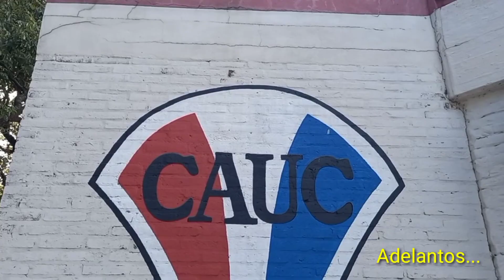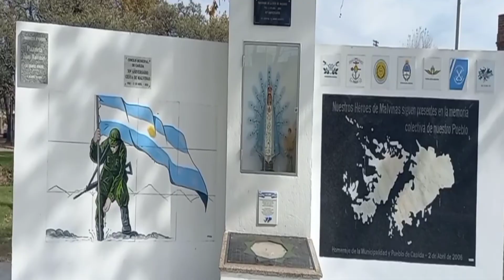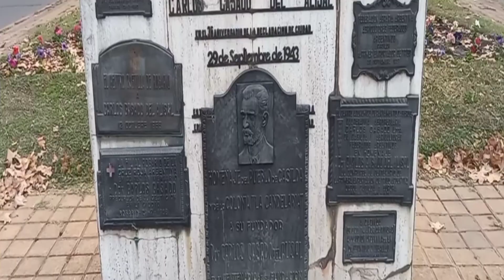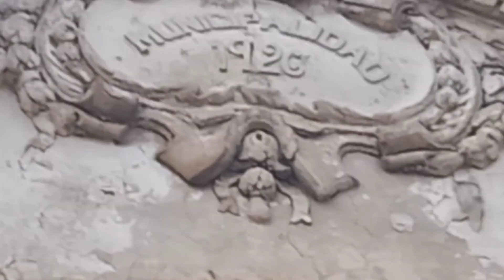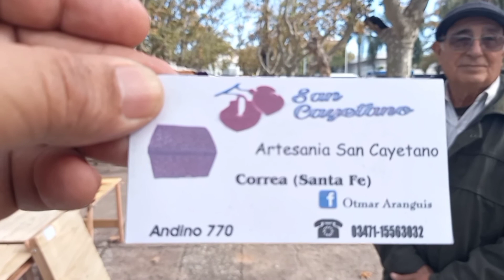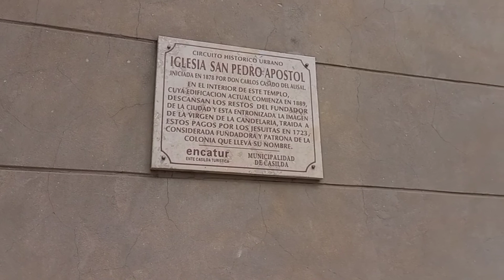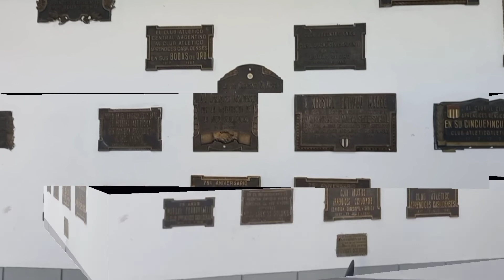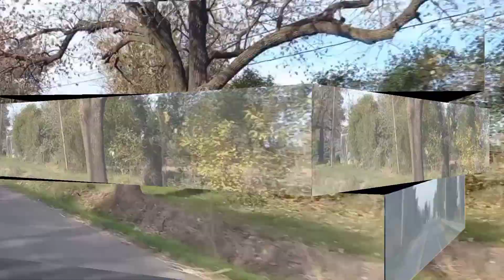✅👉[CASILDA] Santa Fe. Argentina Inmigración Española e Italiana!!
HISTORIA.
En 1870, Carlos Casado del Alisal, español, empresario de la colonización, fundó la Colonia Candelaria, en tierras adquiridas a la estancia "Los Desmochados".

Casilda nació a partir de la iniciativa privada, con el aporte del comercio exterior en el marco de un trazado urbano. El impulso del comercio de granos tuvo lugar a partir de 1878, cuando desde Casilda salió el primer cargamento argentino de trigo al mercado europeo.[cita requerida]

Casilda creció a partir de la expansión agropecuaria y el nacimiento de Colonia Candelaria gracias a Carlos Casado del Alisal, apoyada por la cercanía del puerto, la inmigración, el esfuerzo local y la instalación del Ferrocarril Oeste Santafesino en 1883. Debido al comercio, la actividad molinera y el acopio de cereales la ciudad se convirtió en centro del intercambio regional abasteciendo a las áreas rurales colindantes, redundando en el aumento de la población y por ende de la construcción de viviendas.

Los vecinos de la zona se organizaron en comisiones de fomento, para regular en forma local el desarrollo y diseño urbano, realizando obras viales, de alumbrado, forestación y canalización. Desde 1886 también efectuaron el control del matadero, los mercados, la construcción de edificios de escuelas primarias y la supervisión de la enseñanza. Estos hechos ayudaron a que la Villa Casilda lograra alcanzar el rango de ciudad el 29 de septiembre de 1907.